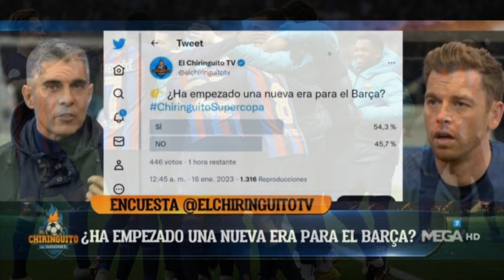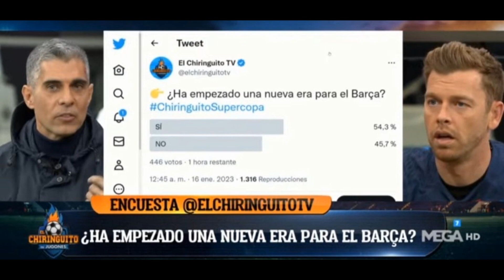🚨JOTA JORDI HACE EL RIDÍCULO CON LA VICTORIA DEL BARCA Y JUANMA RODRÍGUEZ SE RÍE DE LA SUPERCOPA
En este video hago un video a jota jordi de el chiringuito de jugones y su ridícula celebración por la victoria del FC Barcelona al Real Madrid en la Supercopa de España como si fuera una champions League xD